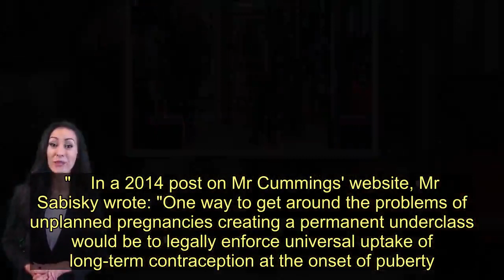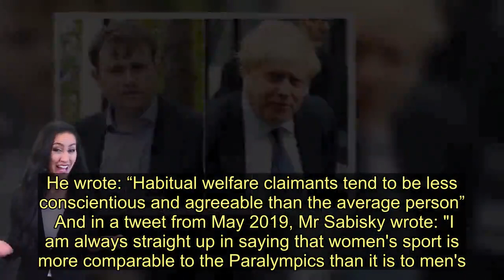Tory government now brands Andrew Sabisky's comments 'racist' in colossal U-turn - Today News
The Tory government today said a No10 aide's comments on eugenics were "offensive and racist" in a shameless U-turn.   Energy Minister Kwasi Kwarteng changed the government's tune on Andrew Sabisky, who said black people had a lower average IQ than white people - but only after he'd already quit last night.  “His remarks were totally unacceptable, they were racist, and they were offensive," Mr Kwarteng told BBC Radio 5 Live. And he admitted No10's recruitment processes should be "looked at" after Mr Sabisky was hired following an unorthodox job ad for "weirdos and misfits".  The minister's comments are in stark contrast to those by Downing Street yesterday.   Less than a day ago, Boris Johnson's official deputy spokesman refused 32 times to say if the Prime Minister shared Mr Sabisky's views- or even what the PM's view on eugenics was.   Despite that message being, by definition, unclear, Mr Kwarteng today brazenly claimed "the message has been clear" and everyone should "move on" because 27-year-old Mr Sabisky has quit.    today.  Mr Cummings told journalists outside his lavish home to read Philip Tetlock's book Superforecasting ignore "pundits who don't know what they're talking about".  Mr Kwarteng was questioned by BBC Radio 5 Live as questions mounted about how the aide passed through the normal government vetting process.   He told BBC Radio 5 Live: "You can flog this all you like, I mean, the message has been clear.  "His remarks were totally unacceptable, they were racist, and they were offensive and he’s left whatever post he had.  "I don’t know who he is. I read in the papers he’s 27 years old. I don’t know how he’s had time to write all of this stuff to be honest.  "And it’s been objectionable, it’s offensive, and he’s left the government."   Asked if the vetting process needed to be looked at, Mr Kwarteng replied: "I think you’re right, I think we should prevent racists from coming into No10 or wherever he was working.  "I think we do need to look at these processes. But the fact is his remarks have been identified and now he’s very quickly been pushed out. I don’t know whether he resigned, I don’t know the details, but he’s left the government and we can move on.  “I think the comments were completely reprehensible, I think they were racist, offensive remarks and he’s now left very quickly.”  Speaking to Sky News, he added: "We can’t have these people with those kind of views operating at the heart of government."    In a 2014 post on Mr Cummings' website, Mr Sabisky wrote: "One way to get around the problems of unplanned pregnancies creating a permanent underclass would be to legally enforce universal uptake of long-term contraception at the onset of pub